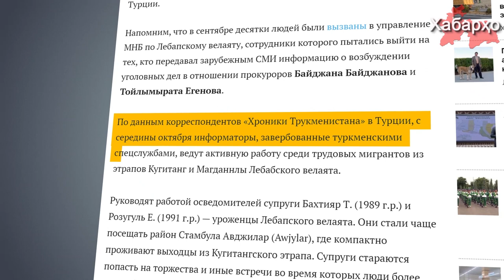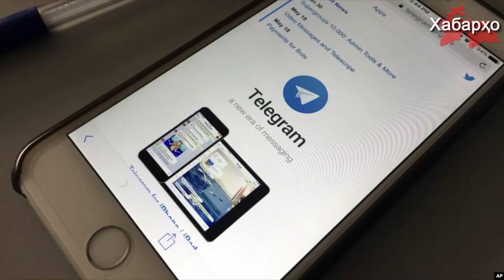Туркменские спецслужбы ищут независимых репортеров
Туркменские спецслужбы ищут независимых репортеров как внутри Туркменистана так и за его пределами, используя для этого завербованных нештатных агентов, об этом пишет издание “Хроника Туркменистана”.